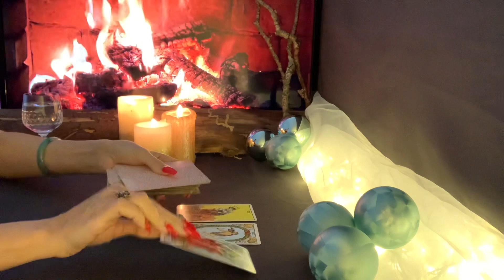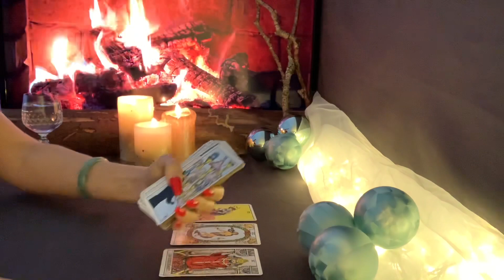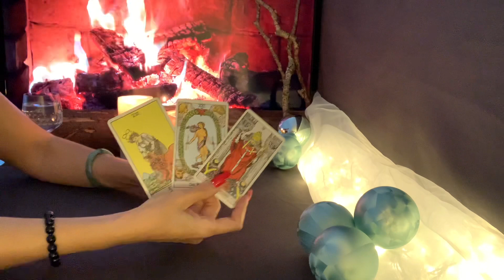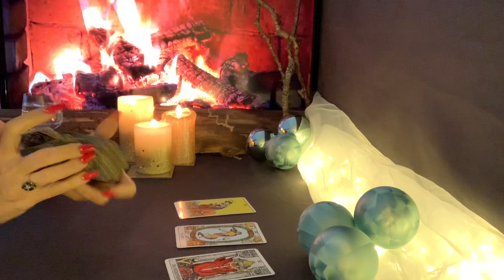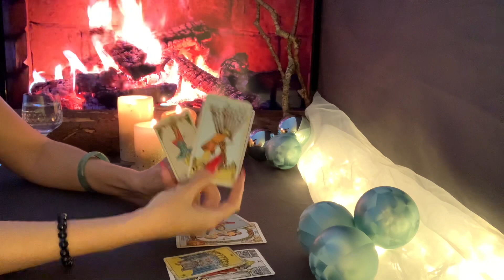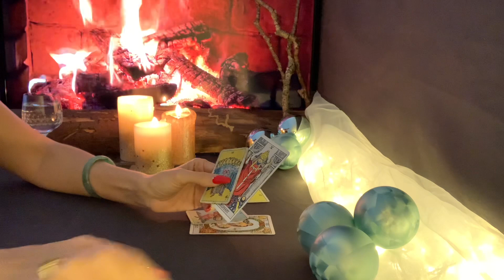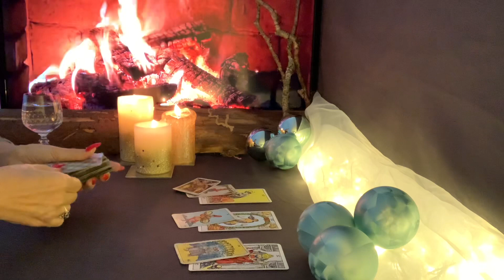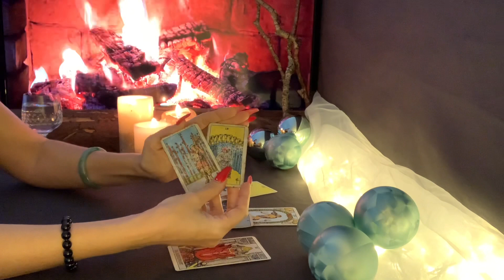Zwillinge ♊️ Energie (15.12) für die nächsten 48 Stunden ❤️🍀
Kartendecks: Das Engel der Liebe Orakel, Das illuminierte Tarot, The Light Seer´s Tarot, Tarot von A.E. Waite, Das Erzengel Michael Orakel, Osho Zen Tarot, Das schamanische Seelen-Orakel,... kommen neue dazu.

mit Liebe❤️
Fénix🙏